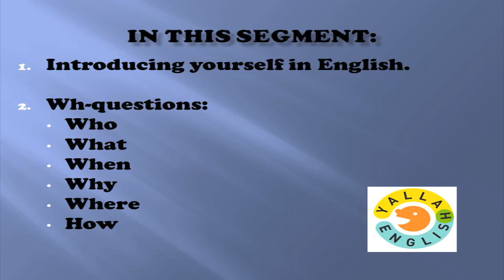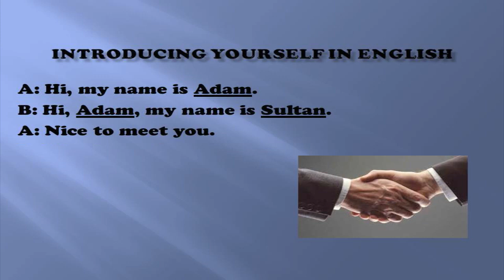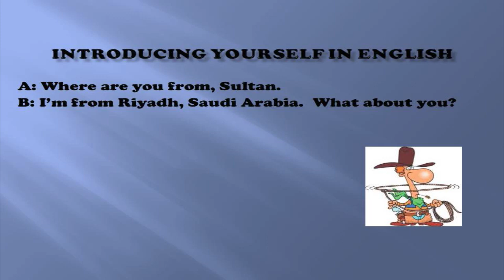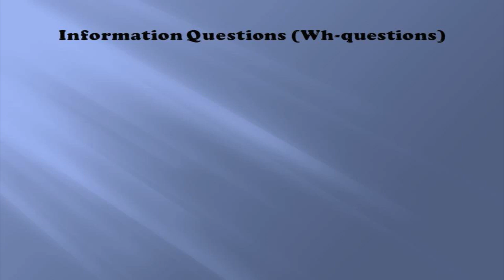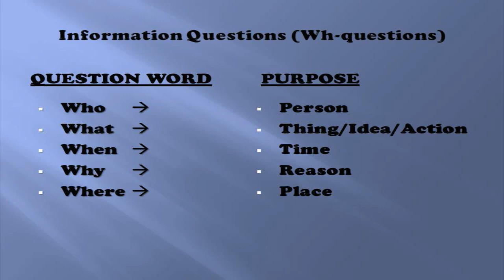Yallah Cowboy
Learn how to introduce yourself in English and practice WH questions with the Yallah English team as they visit a real Texas cowboy ranch!  Also learn some Texas slang!